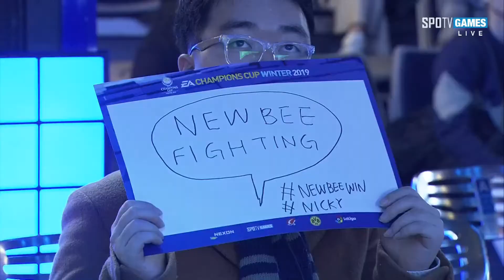fo4esports's Most Viewed Twitch Clips of all time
A compilation of fo4esports's most viewed twitch clips of all time.